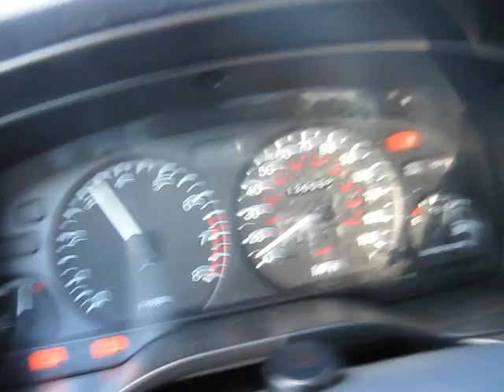1995 Mercury Mystique acceleration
95 Mystique 2.0 Zetec, MTX-75, header, resonator delete, stock style muffler, underdrive pulley, short ram intake, gutted back half of interior.